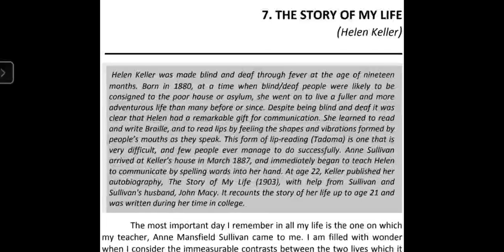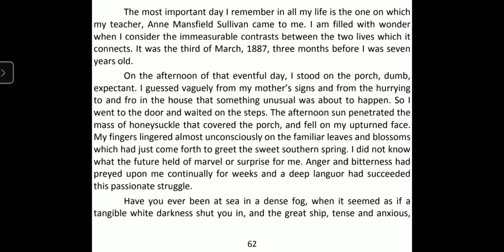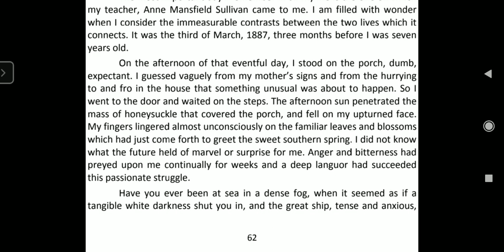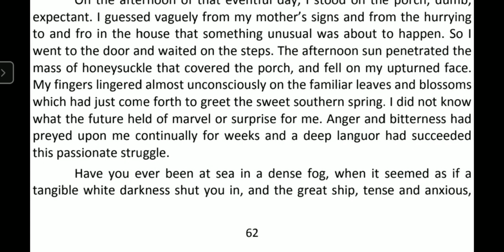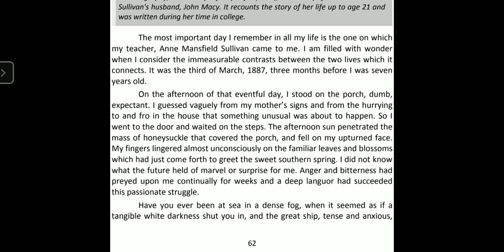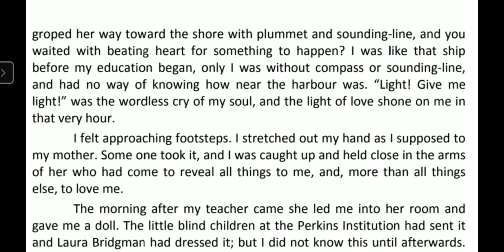Chapter-7 The story of my life